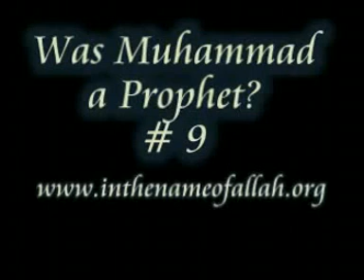#9 Was Islams Founder Muhammad A Real Prophet?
Was evil Muhammad a real prophet? Question answered by a man with deep knowledge about Islamic religion, Islamic history, culture and the Quran.

No to Islam
No to Sharia law
No to evil full stop.

These are the first steps we should all take to fight evil Islam.

Learn about evil prophet Muhammad & his Islam, from these great websites.

Read the book: The Truth About Muhammad By Robert Spencer